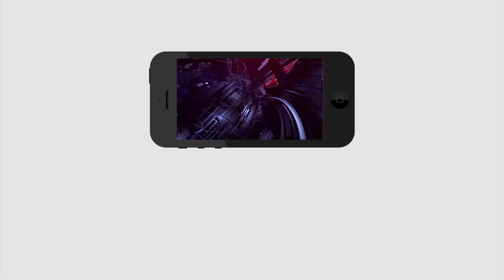Yamini Sadineni Satires Comments on PM Modi | మోడీ పై పంచులు రెచ్చిపోయిన యామిని | PDTV News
మోడీ పై పంచులు రెచ్చిపోయిన యామిని